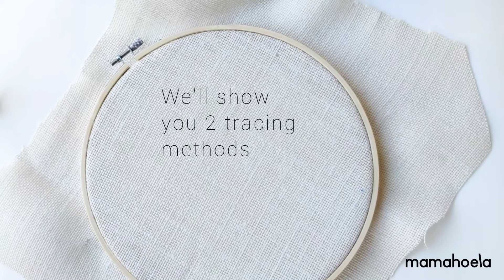What is punch needle? The complete beginners tutorial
What is a punch needle? How does punch needling work? How do punch needle stitches stay in place? How do you thread a punch needle? When you start out, punch needling can seem like magic. What's holding those loops in place? We cover all the punch needle basics.

Are your punch needle stitches coming out? Having trouble? Take a look at the most common punch needle mistakes